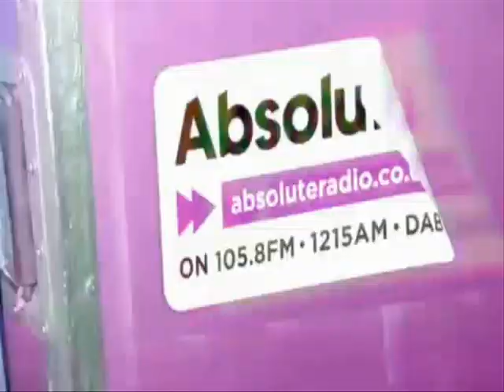"One Last Dream" - The Original Sinners-Single out now!